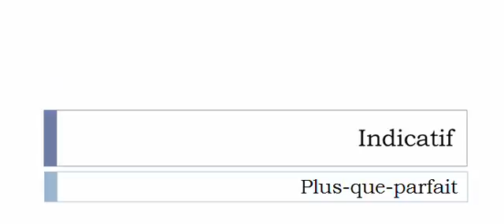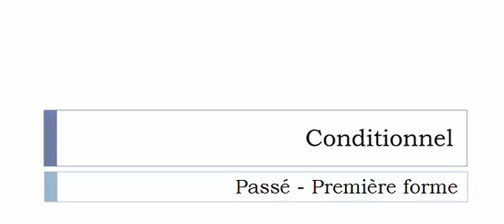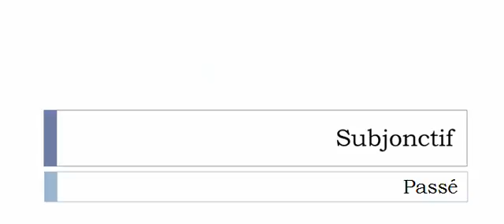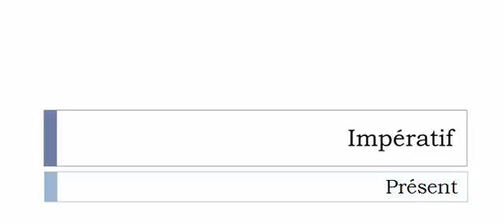เรียนรู้ภาษาฝรั่งเศส = การผันคำกริยา = Cousiner